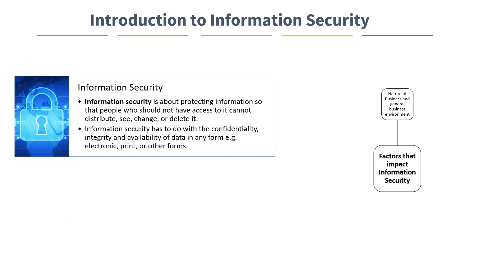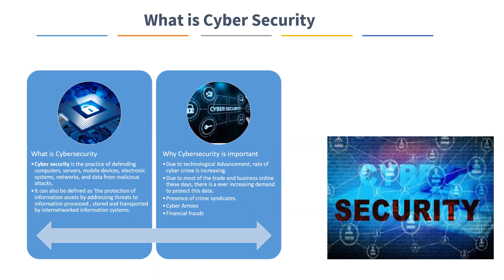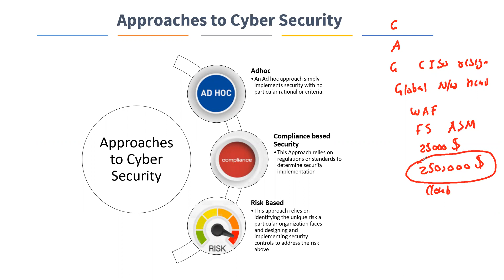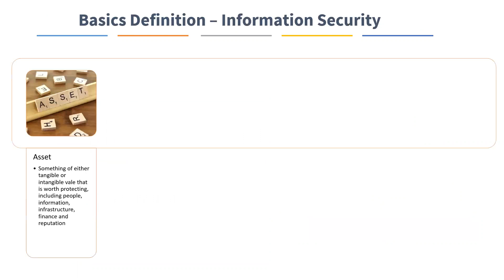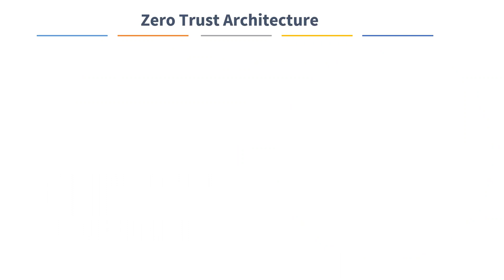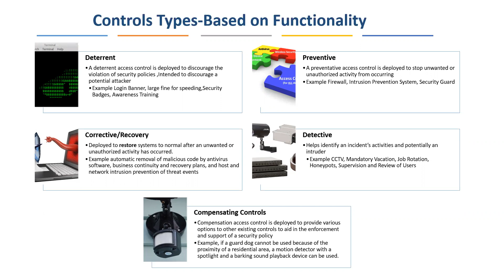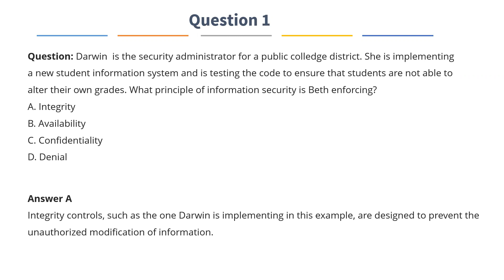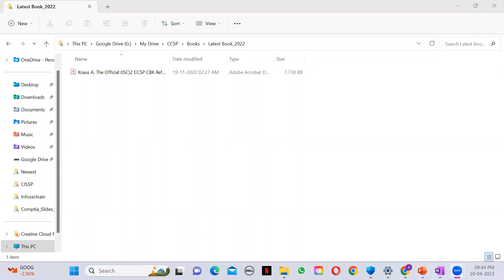CISSP CCSP Demo Class by Ajit Pal Singh on Cyber Soldiers